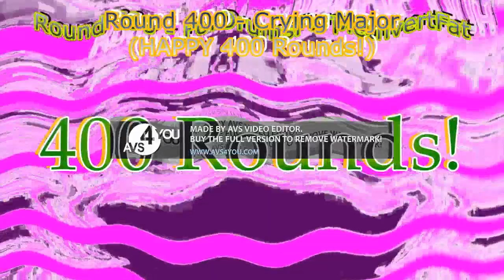YouTube Short ID Render Pack Rounds 391 to 400